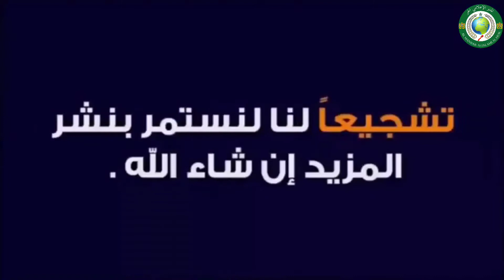وصول بعض المغاربةالعالقين في أوكرانيا بسبب الغزوالروسي إلى حدودسلوفاكياونتمنى التوفيق لجميع المغاربة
وصول  بعض المغاربة إلى حدود سلوفاكيا في حفظ الله ورعايته  ونتمنى التوفيق لجميع المغاربة العالقين